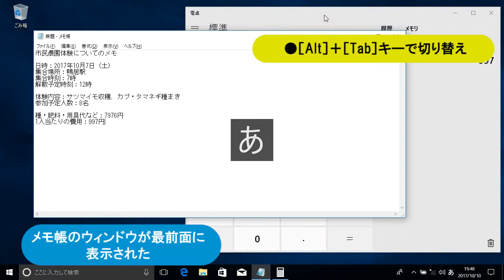複数のウィンドウを切り替えるには（Windows 10）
Windowsでは複数のウィンドウを表示して、ウィンドウを切り替えながら、操作ができます。2つのウィンドウの切り替え方を説明しましょう。